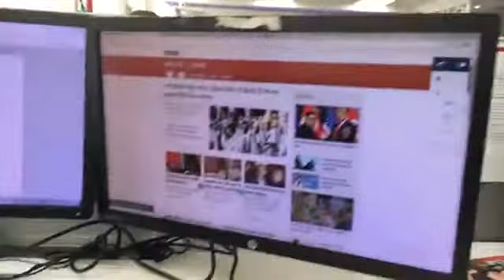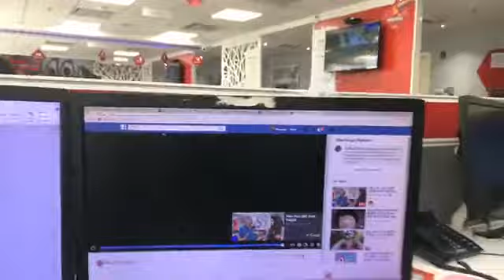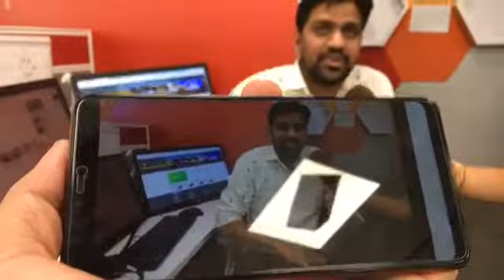Fitness Challenge: Fitness tips after PM Modi posts Video